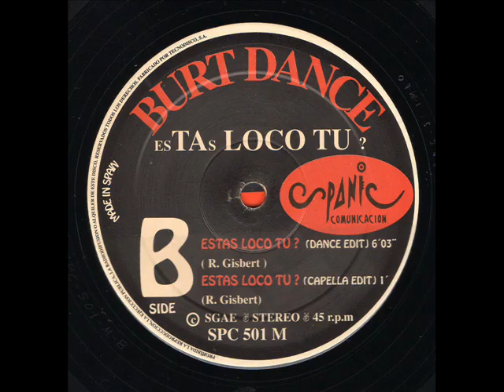BURT DANCE - Estas loco tu¿ (Dance edit) (B1) (1992).wmv